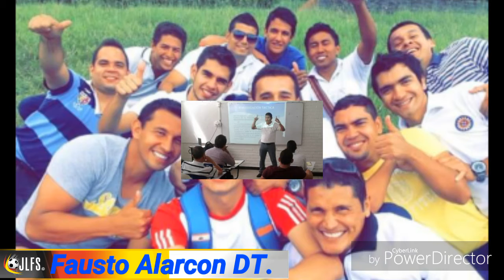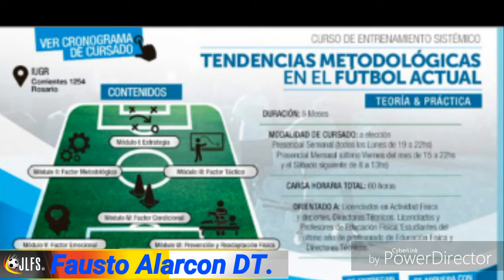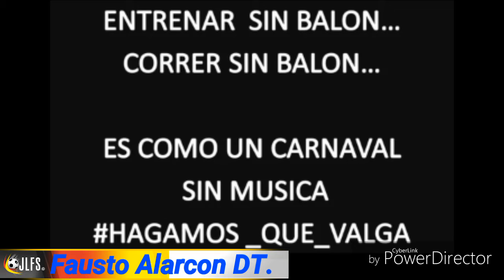Fausto Alarcon Q. Selección Santander U15